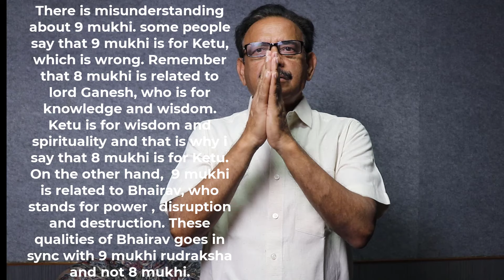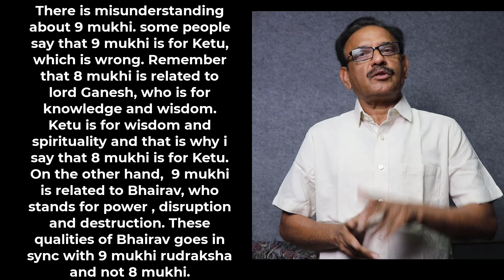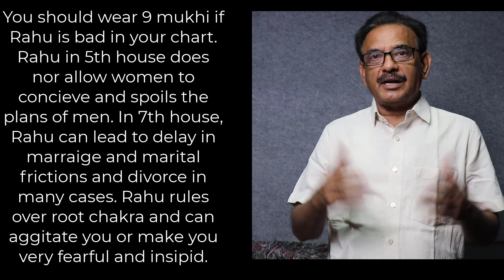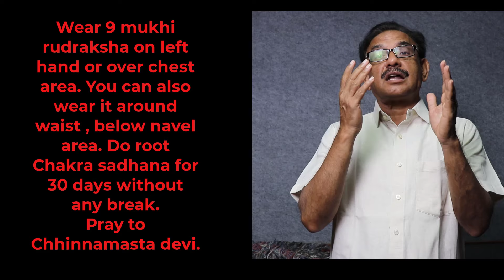when To Wear 9 Mukhi Rudraksha 9 Mukhi Rudraksha Benefits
If you want to find out more about When to wear 9 mukhi rudraksha you must check out

The video is about When to wear 9 mukhi rudraksha information but also try to cover the following subject:
-9 mukhi rudraksha benefits
-9 mukhi rudraksha ke fayde
-which graha for 9 mukhi rudraksha

Youtube is the very best website to go when looking for videos about When to wear 9 mukhi rudraksha.
When to wear 9 mukhi rudraksha is certainly something that intrigues you and other people so I made this video .
Now that you have actually watched my video about When to wear 9 mukhi rudraksha did it helped?
Please 'like' the YouTube video to assist your friends searching for 9 mukhi rudraksha benefits or 9 mukhi rudraksha ke fayde :)types of rudraksha
-rudraksha ke prakar
can we eat eggs while wearing rudraksha?
can we eat non veg after wearing rudraksha
can we wear rudraksha while eating non-veg
rudraksha pahankar nonveg kha sakte hain
rudraksha
can i eat non veg while wearing rudraksh
rudraksha benefits
which rudraksha to wear
how to wear rudraksha first time
rudraksha rules for wearing
rudraksha sadhguru
rudraksh pahanne ke niyam
rudraksha mala how to use
rules of wearing rudraksha
rudraksha kaise dharan kare
what not to do after wearing rudraksha
isha rudraksha
rudraksh ke niyam
asali rudraksh ki pahchan
how to identify original rudraksha
original rudraksha ki pehchan
rudraksh
rudraksha test for original
original rudraksha online shopping
original rudraksha
how to buy original rudraksha online
where to buy original rudraksha in india
original rudraksha kaha se kharide
where to buy rudraksha
asli rudraksh kaha se kharide
online rudraksha kaise mangaye
how to buy real rudraksha
original rudraksha kaise pahchane
rudraksh kaha milta hai
rudraksha buy online
rudraksha online pur
how to buy original
original rudraksha price
rudraksha original test
where to get original rudraksha
asli rudraksh ki pehchan
best place to buy rudrkash
benefits of wearing rudraksha
how many rudraksha to wear in neck
rudraksh pahnane ke niyam
rudraksha sadhguru
benefits of rudraksha
how to tie rudraksha in thread
how to wear rudraksha in neck
panchmukhi rudraksha
rudraksh ke niyam
when to wear rudraksha
do and don'ts after wearing rudraksha
gauri shankar rudraksha
how to clean rudraksha mala
rudraksha mala
how many beads in rudraksha mala to wear
kitne rudraksh ki mala pahne
rudraksha bracelet
best rudraksha to wear
rudraksha mala making
ek saath kitne rudraksha pahan sakte hain
gale me kitne rudraksha pehna chahiye
how to make rudraksha mala
kitne mukhi rudraksha pehna chahiye
how to wear rudraksha
rudraksha benefits
benefits of rudraksha
rudraksha benefits
ek mukhi rudraksha
6 mukhi rudraksha benefits
13 mukhi rudraksha benefits
gauri shankar rudraksha
8 mukhi rudraksha benefits
3 mukhi rudraksha
14 mukhi rudraksha benefits
how to wear rudraksha first time  rudraksha mala benefits
bhadraksha
how rudraksha works
is rudraksha really effective
rudraksha experience
rudraksha wearing rules
10 mukhi rudraksha benefits
12 mukhi rudraksha benefits
14 mukhi rudraksha benefits
2 mukhi rudraksha benefits
5 mukhi rudraksha benefits
rudraksh mala
rudraksha original test